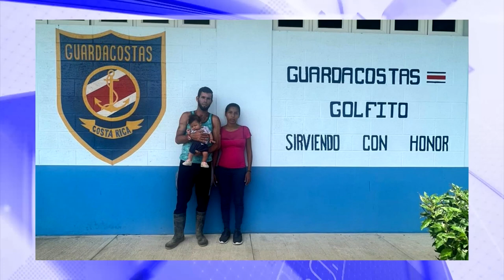Rescatan mamá y su bebé de tres meses tras naufragar en Golfito